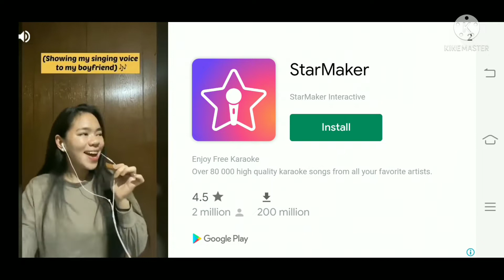𝚣𝚘𝚖𝚋𝚒𝚎 𝚎𝚟𝚒𝚕 𝚔𝚒𝚕𝚕 2- 𝚋𝚊𝚜𝚎𝚖𝚎𝚗𝚝 (𝚍𝚎𝚊𝚍 𝚖𝚊𝚗) 𝚐𝚊𝚖𝚎 𝚙𝚕𝚊𝚢 𝚕𝚎𝚟𝚎𝚕 9 𝚊𝚗𝚍 𝚕𝚎𝚟𝚎𝚕 10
fight zombies and survive the horror nightmare

FPS Horror Zombie action Shooting Game with HD Graphics

in Zombie evil kill 2 you are alone and must face countless enemies mutant zombies and monsters and find the exit in a dark place where danger is everywhere

features:

-25 levels to play
-powerful guns
-realistic and immersive scenarios
-several dead mutants zombies and monsters to fight
-horror underground scenario
-3D HD Graphics
-underground atmosphere of the apocalypse
-supports gamepad